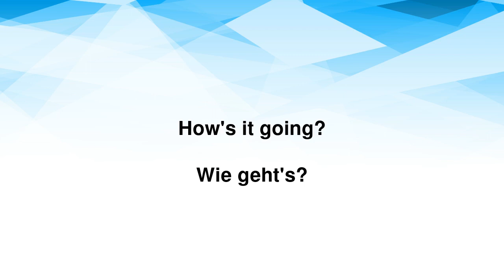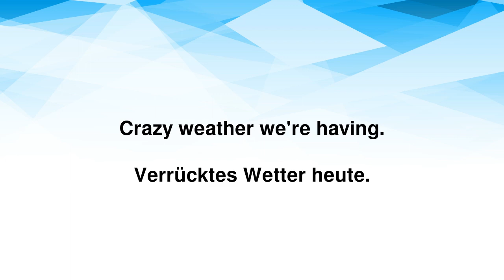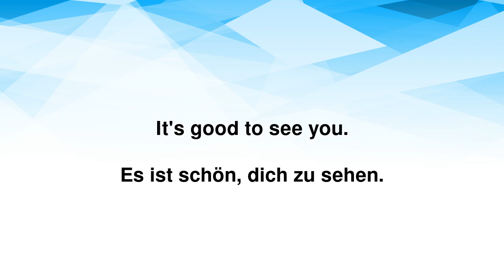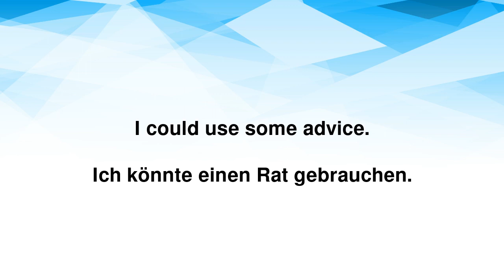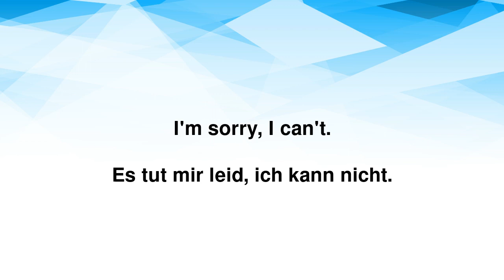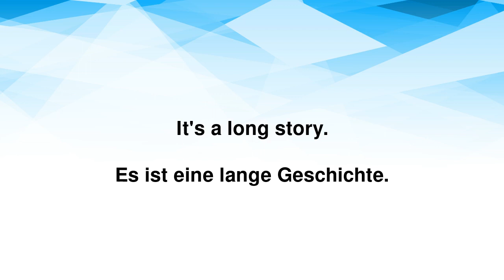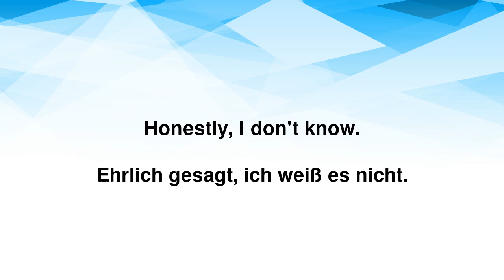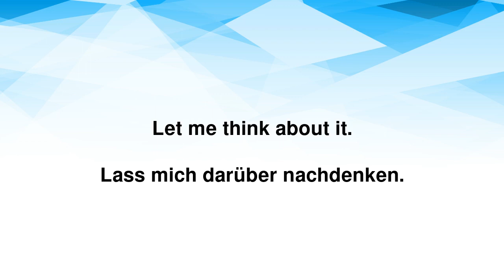Tägliches Englisch in 30 Minuten: Alltägliche Sätze für Fließende Gespräche!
Willst du dein Englisch für den Alltag verbessern? Du bist genau am richtigen Ort gelandet! 🚀 In nur 30 Minuten führst du dich durch die meistgenutzten alltäglichen englischen Ausdrücke, die für einfache Gespräche unerlässlich sind. Der Schlüssel zum Sprachenlernen ist die Praxis - und hier bekommst du genau das!

In diesem Video tauchst du tief in die Alltagssprache ein, die dir hilft, dich in täglichen Situationen fließend auszudrücken. Von der Begrüßung über das Kommentieren des Wetters bis hin zum Ausdrücken deiner Meinung – nach dieser halben Stunde fühlst du dich sicherer und bereit, dich auf Englisch zu unterhalten!

Mach das Beste daraus, wiederhole die Sätze, sprich sie laut aus und nutze sie in deinen Gesprächen. Und denk daran: Übung macht den Meister! Also, warum wartest du noch? Fang jetzt an zu lernen! 🌟